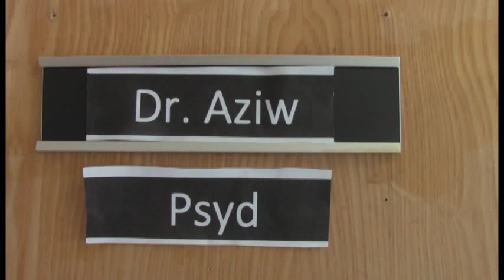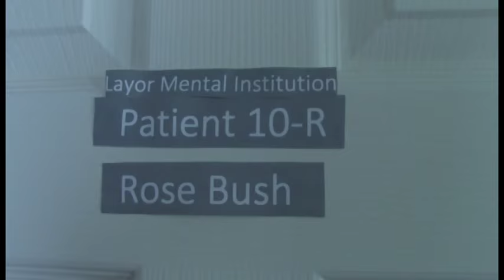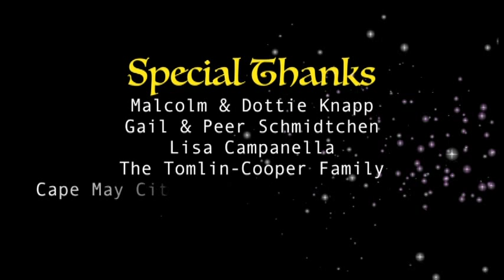A TANGLED MIND